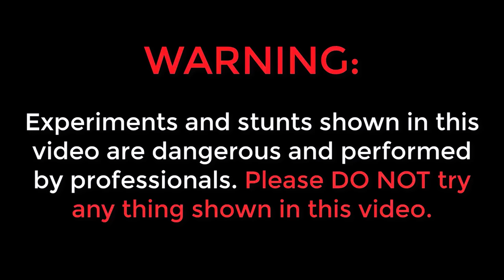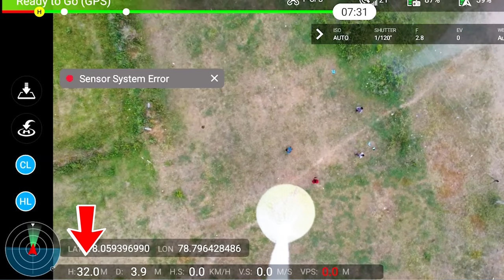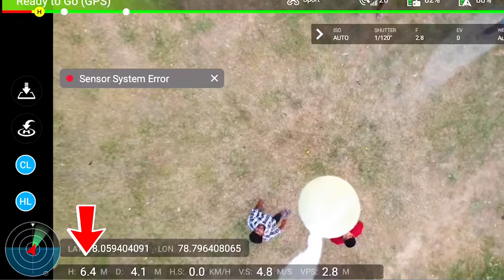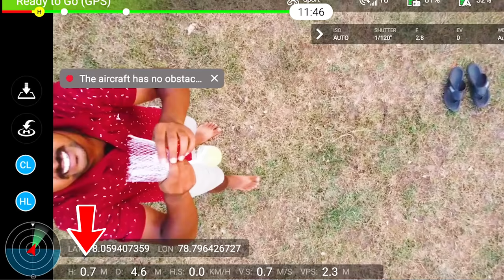100 Feets Cricket Ball Catch Challenge 🏏🔥 డ్రోన్ తో Ball Catch పట్టే ఛాలెంజ్...😲😲 Telugu Experiments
100 Feets Cricket Ball Catch Challenge 🏏🔥 డ్రోన్ తో Ball Catch పట్టే ఛాలెంజ్...😲😲 Telugu Experiments